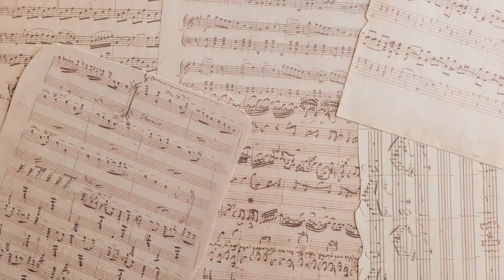तेरी याद में | Parul Singh Noor | Day7/100 | 100days100ghazals | Urdu Poetry | Ghazal | Shayari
Follow Parul Singh Noor

Hindi Poetry
Urdu Poetry
Shayari
Ghazal
Spoken Word
Performance Poetry
Artistic Expression
Inspiring
Emotional
शायरी
कविता
उर्दू कविता
हिंदी कविता
Hindi Poem
Urdu Poem
Poetry Reading
Spoken Word Performance
Creative Writing
Artistic Expression
Inspiring Poetry
Emotional Poetry
Personal Reflection
Contemporary Poetry
Modern Poetry
शेर
शायरी
ग़ज़ल
उर्दू शायरी